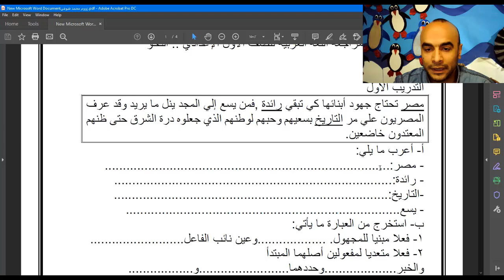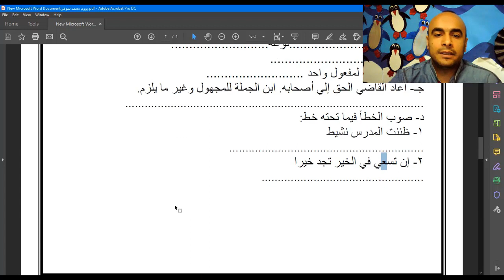المراجعة النهائية اللغة العربية - الصف الأول الإعدادي - الأستاذ/ محمد شوقي